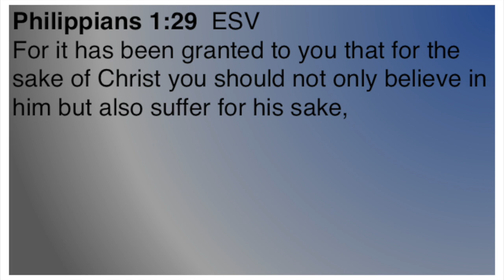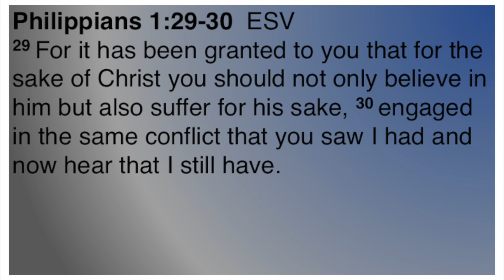'You call this a gift, God??' (Philippians 9)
Philippians 1 tells us God has granted us a 'gift' - of sorts. But, it's not what we would first think of when we think of a 'gift from God.'